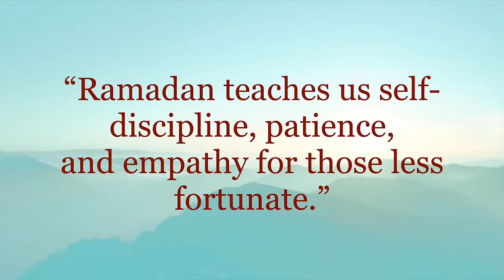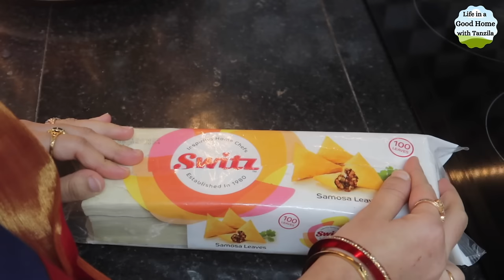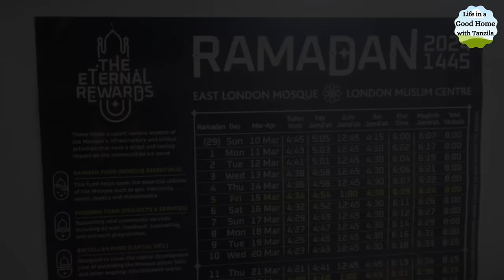রমজানের সহজ ৬টি রেসিপি।Ramadan Preparations 2024।Iftar Idea।Samusa, Chichen kabab, Protein Salads 🥗